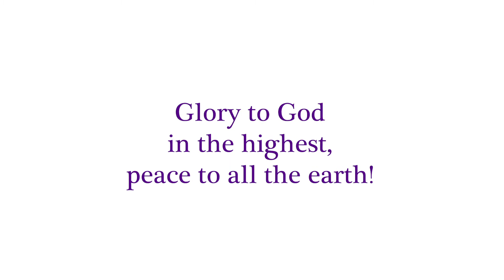Worship Music | Gloria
Music used with permission under CCLI #2808895​ and CCLI #20428498​ licenses.